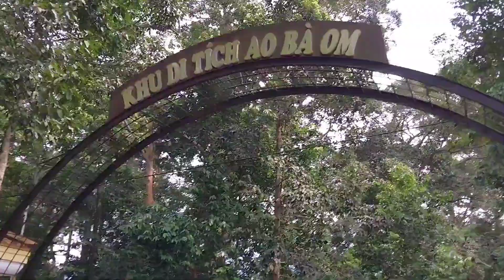KHU DI TÍCH AO BÀ OM .